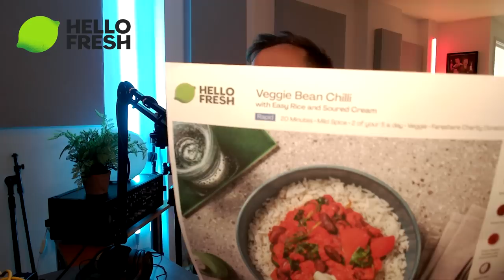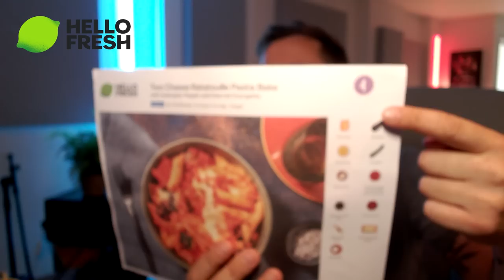The Crossbow Cannibal | The Case Of Stephen Griffiths | ICMAP Minisode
Tom and Ben explore the chilling case of Stephen Griffiths: “The Crossbow Cannibal”.

After studying psychology and criminology for several years, Griffiths became obsessed with serial killers and notorious mass murders (as well as the idea of becoming one himself).

Griffiths brutally claimed the lives of three women in the Bradford area between 2009 and 2010, one of which was infamously caught on CCTV…